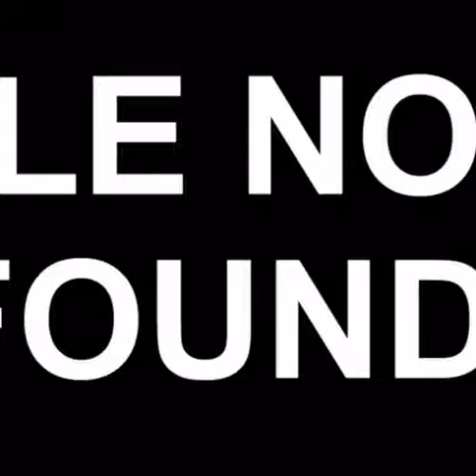Institute of Fashion Design